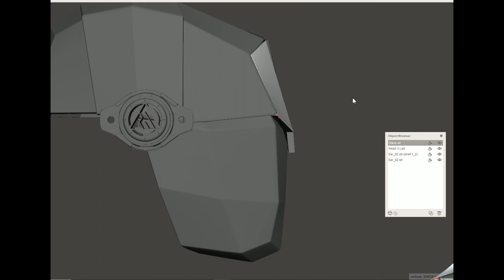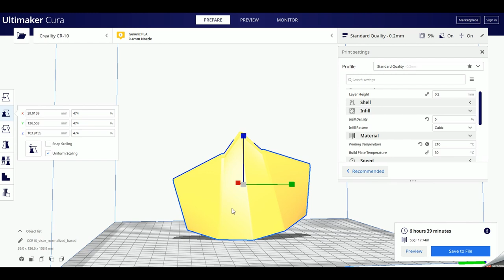My first Etsy Customer | Flip Flop colored helmet | Vacuum formed visor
A video of my first order via etsy. A custom made 3d-printed helmet, painted with Dupli-Color flip flop color. Visor is vacuum formed.